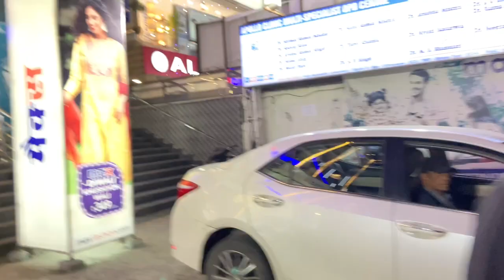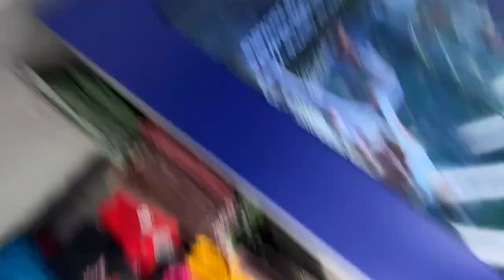Dehradun Famous Pineapple Juice | ये Pineapple Juice वाला तो एक्टर निकला | hey bob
dehradun ka trending pineapple juice just beside gandhi park . near clock tower dehradun .